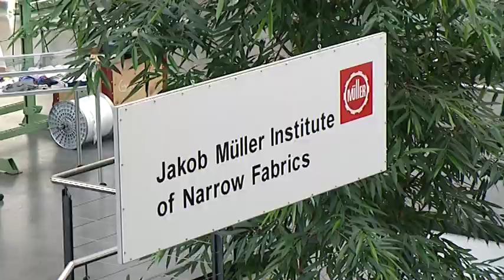Jakob Müller AG, Frick, AIHK-Portrait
The Original since 1887: Das Schweizer Unternehmen Jakob Müller AG entwickelt seit 125 Jahren innovative Technologien für die Band- und Schmaltextilienindustrie und ist heute der weltweit führende Anbieter auf diesem Markt.